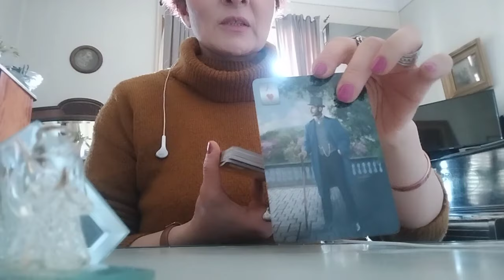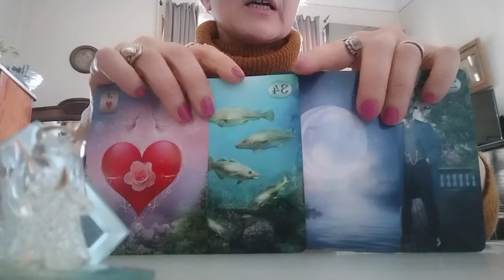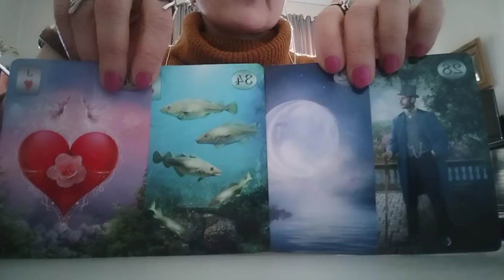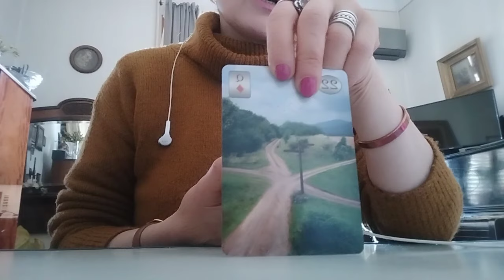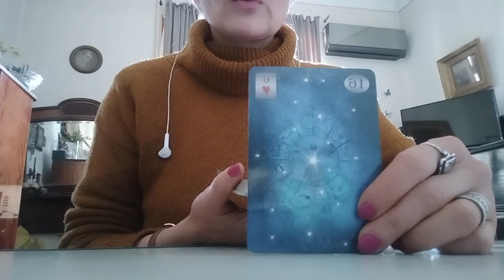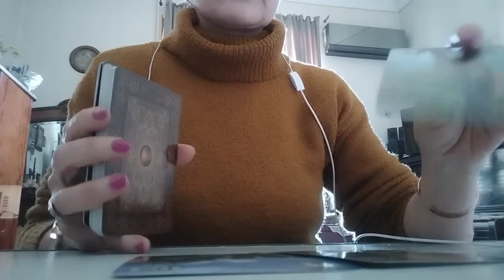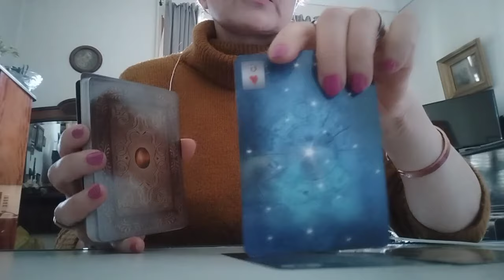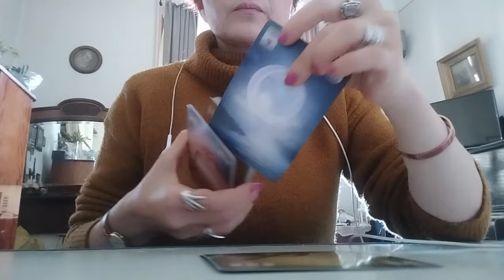ორი დღის პროგნოზი ტაროსგან 2 ვარიანტი✨🃏🃏